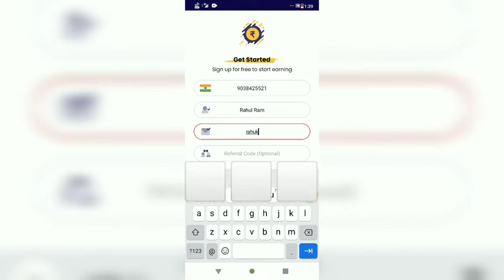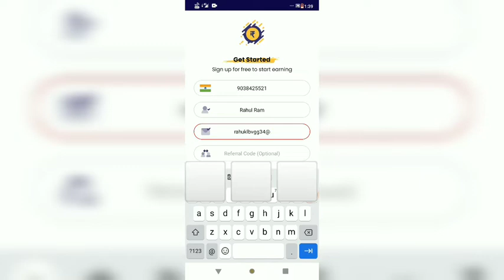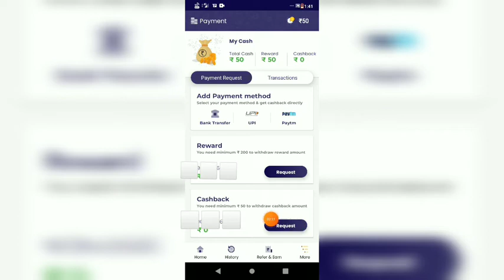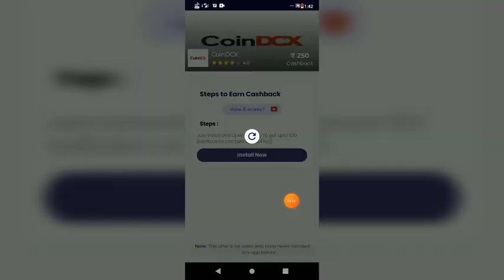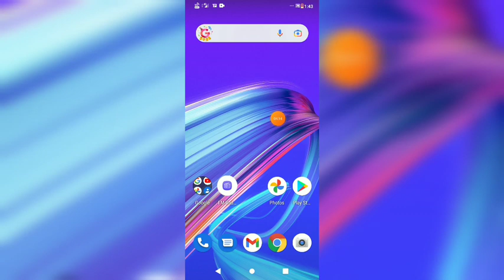Free 50 rs paytm cash | Earning app paytm cash without investment |Free loot offer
Hi friends ajj ka ye video koi free sample nahi earning realted hone wala hai...

free 50 rs cash
free samples
free samples india
free sample
free products